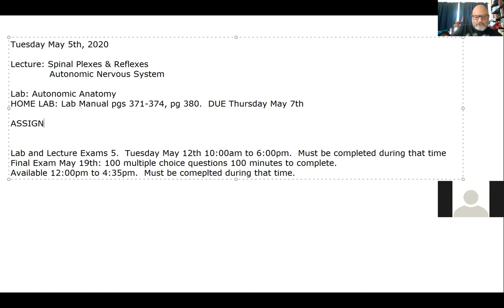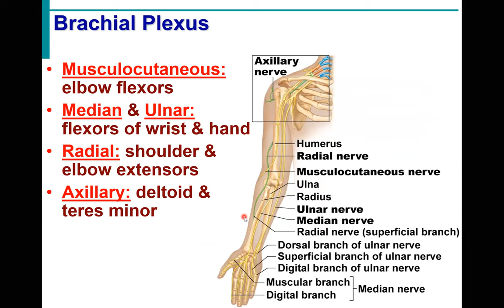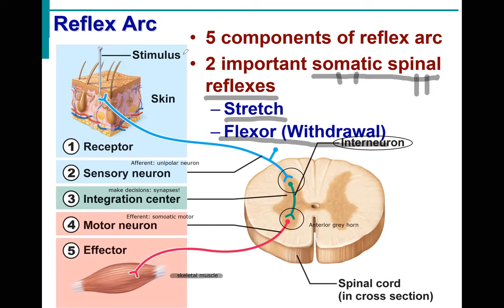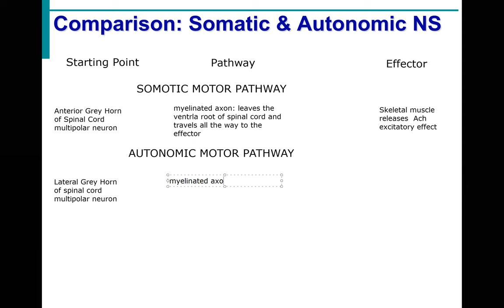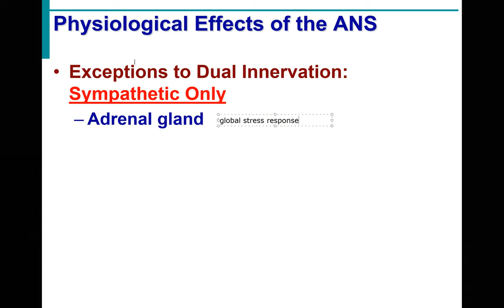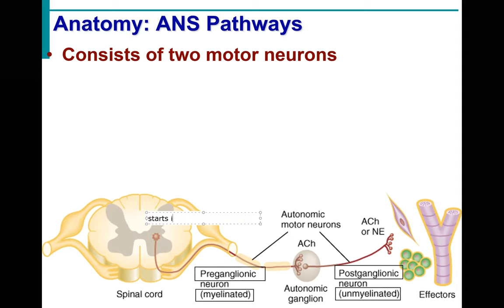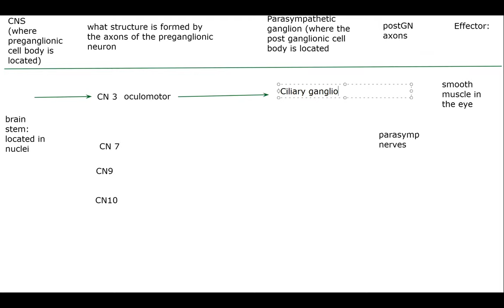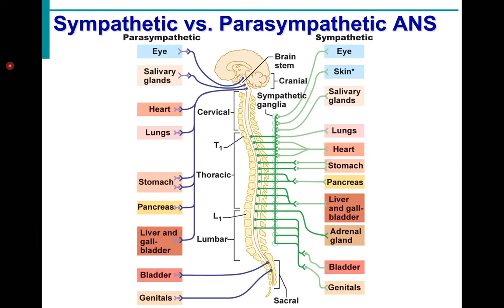430 5/5 nervous lecture 5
We completed the spinal cord information including reflexes and plexuses.

Started autonomic nervous system.  Compared to somatic motor, compared parasympathetic and sympathetic and finished with parasympathetic pathways